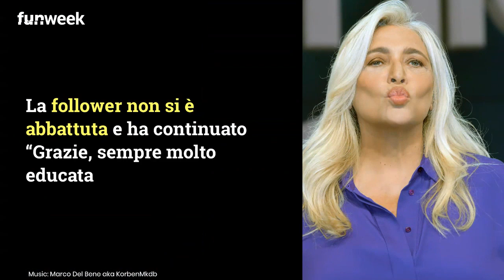'Vai affancu..', Mara Venier sbotta su Instagram: il commento sul fisico che l'ha fatta innervosire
Una donna insulta Mara Venier su Instagram ma la conduttrice replica in modo colorito all'hater che ha criticato la sua forma fisica. Foto: Kikapress

LEGGI ANCHE: -- Barbara D’Urso, il commento apparso su Mara Venier sotto il post della conduttrice di Non è la D’Urso